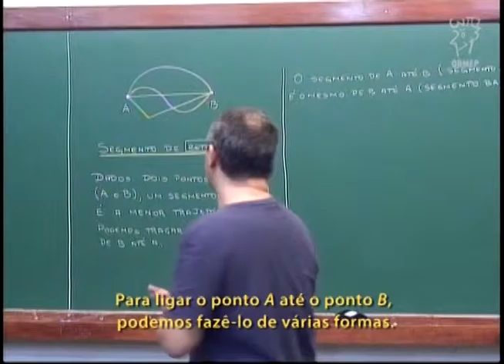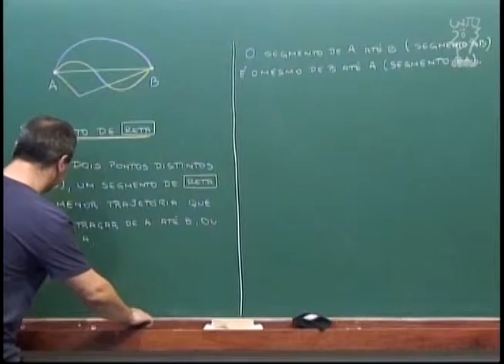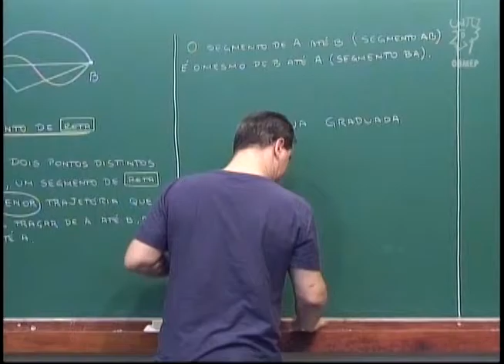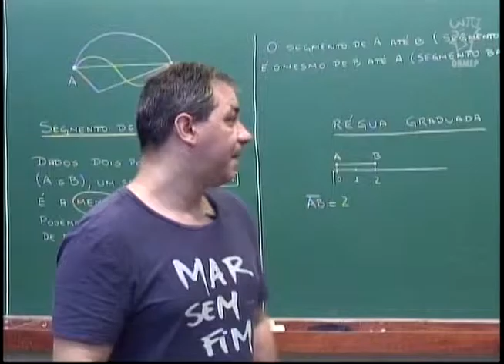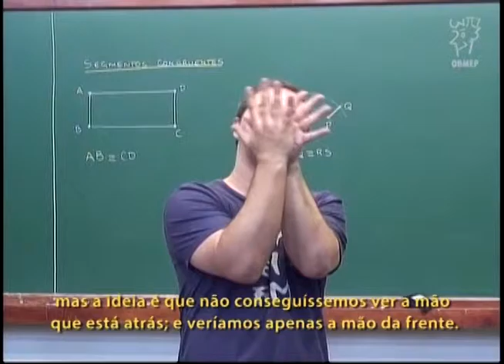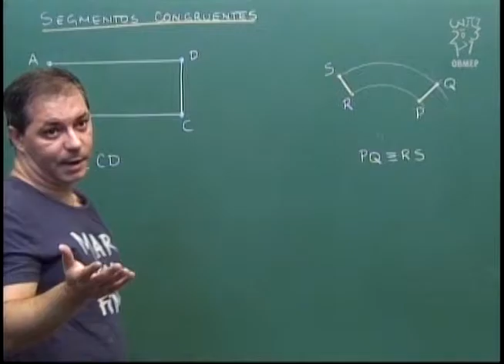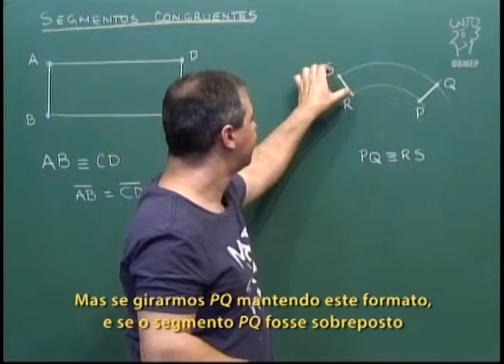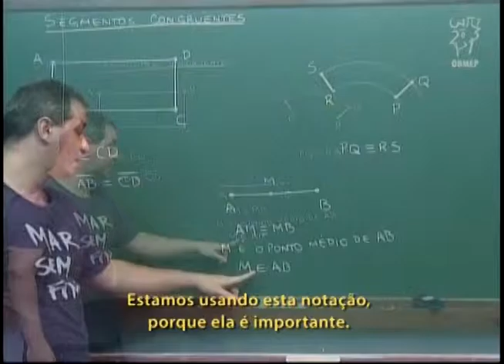Geometria - Aula 2 - Segmento de reta - Legendado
Aula 2 - Segmento de reta

Segmento de reta.
Segmentos congruentes.
Ponto médio.